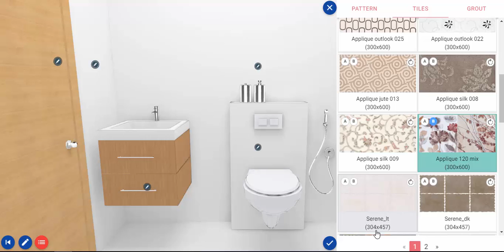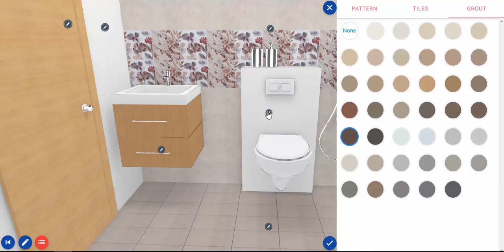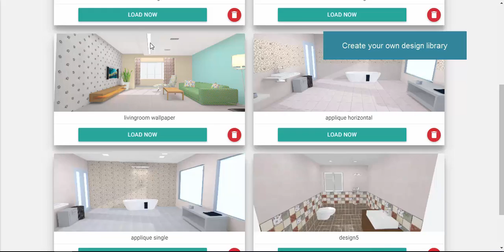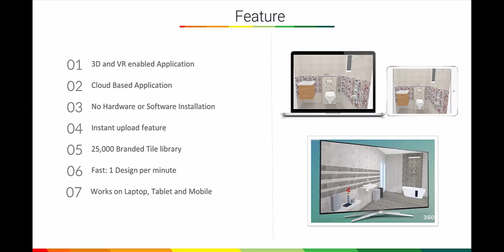Buildcorner Visualizer 1.0 Flooring Module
Create and design any pattern in different rooms using your tiles and that too within seconds.